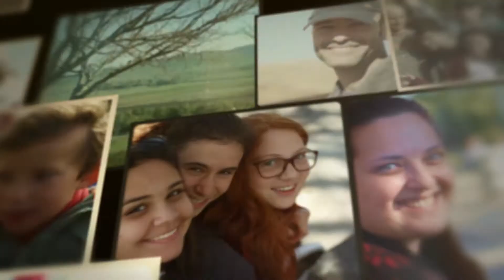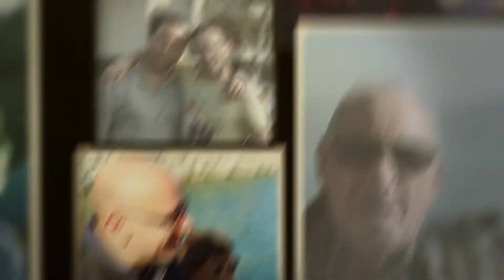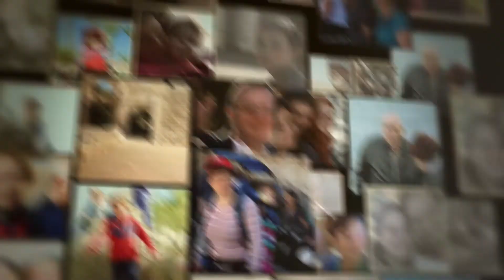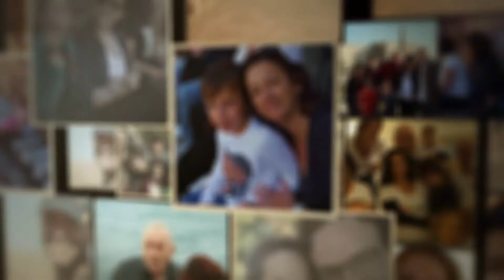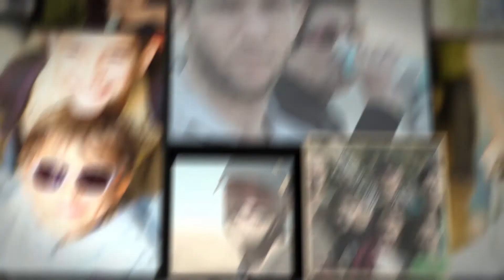Siekierski Family Reunion Clip 2014